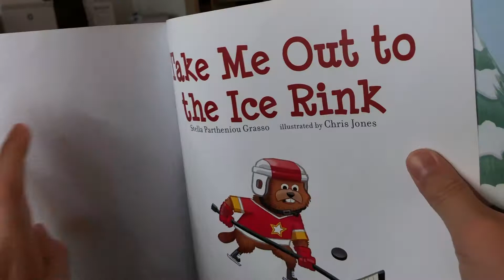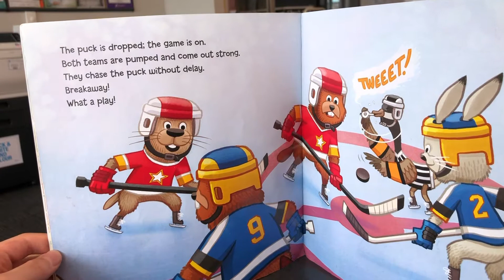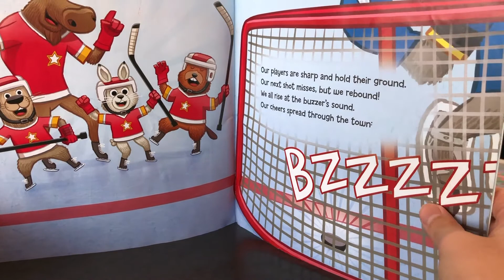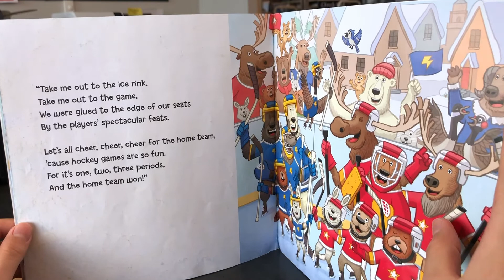Take Me Out to the Ice Rink - #114 영어 책읽기 프로젝트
겨울 스포츠의 꽃 - 아이스 하키